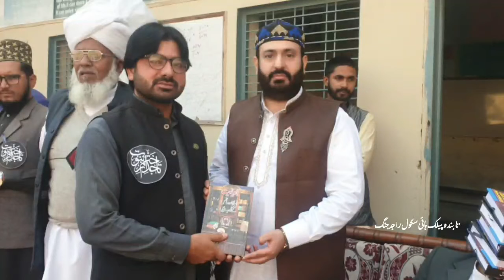Skans Collage Lahore me qadiyaniat ki tableegh | Allama Professor Irfan Mahmood Burq latest clip